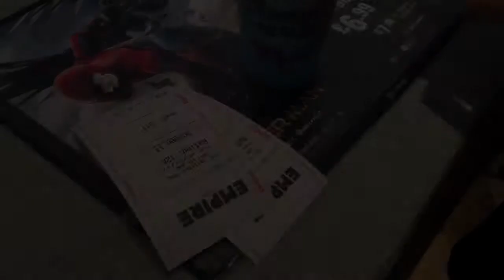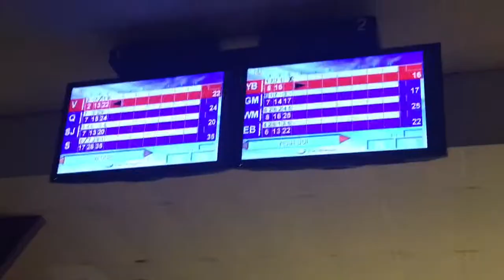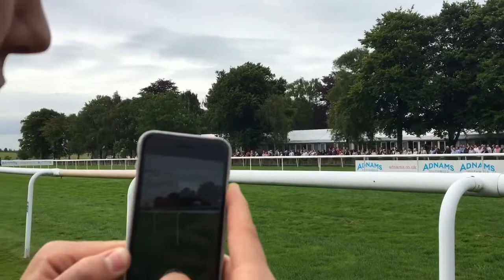Vlog 8 // 23rd-29th July 2017